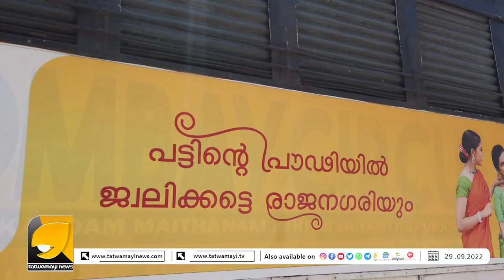പോപ്പുലർ ഫ്രണ്ടിന് മുട്ടൻ പണിയുമായി കേരളാ ഹൈക്കോടതി I KERALA HIGH COURT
പണം രണ്ടാഴ്ചക്കകം സംസ്ഥാന ജനറൽ സെക്രട്ടറിയായിരുന്ന അബ്ദുൾ സത്താർ കെട്ടിവയ്ക്കണം